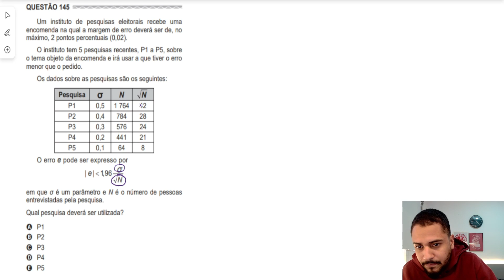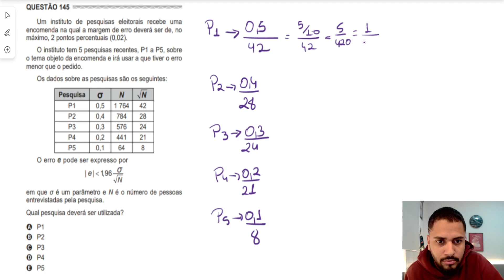🟣 Questão 145 - Caderno Azul | Estatística | MATEMÁTICA ENEM 2017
Entre agora no melhor curso de Matemática Básica para o Enem! Inclui aulas e questões do Enem corrigidas em vídeo e classificadas por nível de dificuldade. Como bônus, obtenha um simulado corrigido e analisado, 10 questões que provavelmente estarão na prova e 5 técnicas de chute. Domine a Matemática Básica no Enem agora! 💜

Um instituto de pesquisas eleitorais recebe uma encomenda na qual a margem de erro deverá ser de, no máximo, 2 pontos percentuais (0,02). O instituto tem 5 pesquisas recentes, P1 a P5, sobre o tema objeto da encomenda e irá usar a que tiver o erro menor que o pedido. Os dados sobre as pesquisas são os seguintes:
em que σ é um parâmetro e N é o número de pessoas entrevistadas pela pesquisa.
Qual pesquisa deverá ser utilizada?